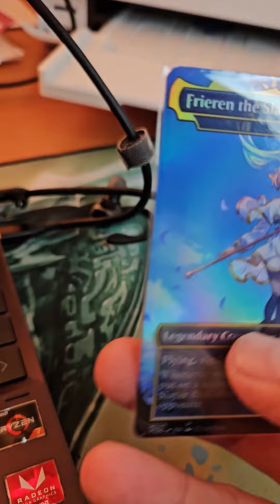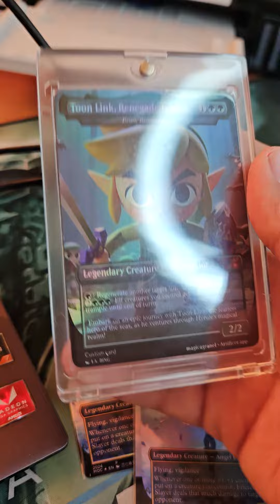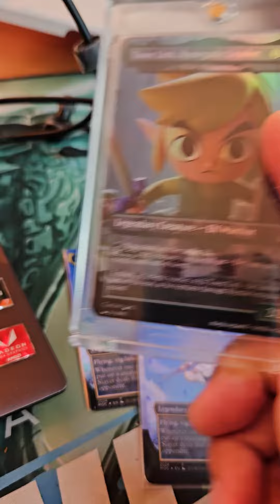Moded Foil Vinilo muestra de producto